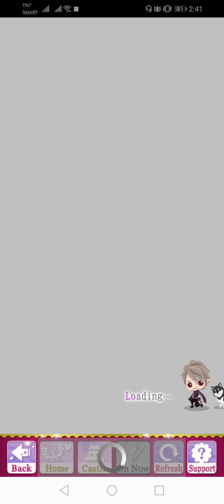SLBP Event Story - [ Shigezane ] Kisses of Passionate Delusion (Epilogue)